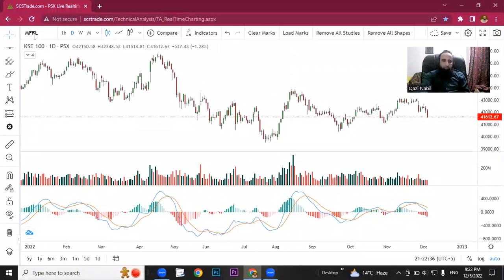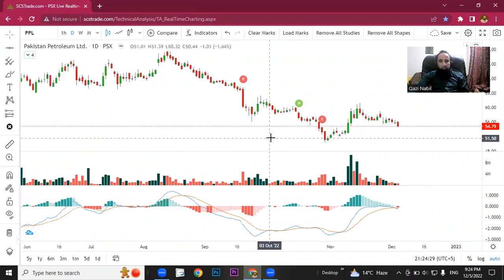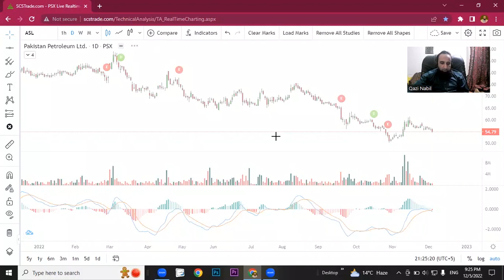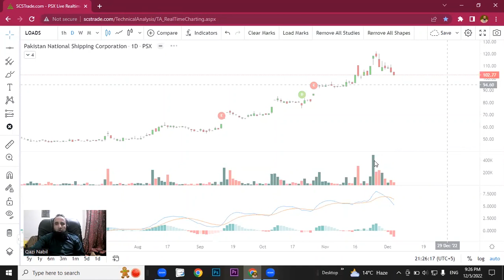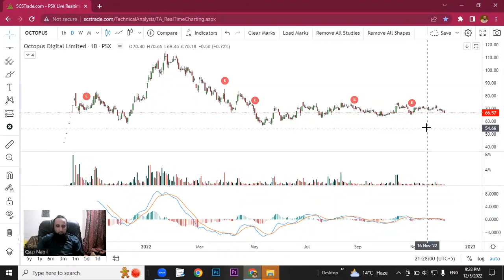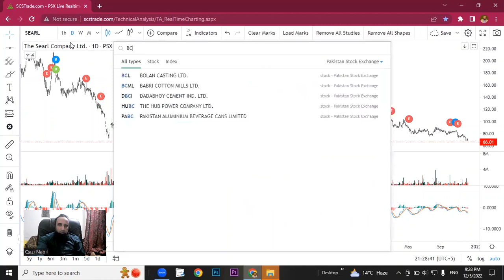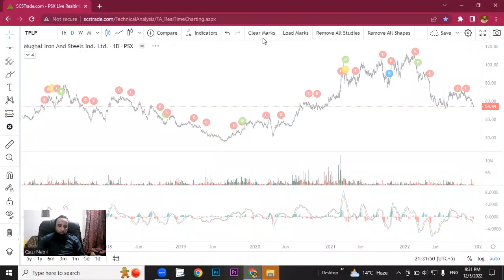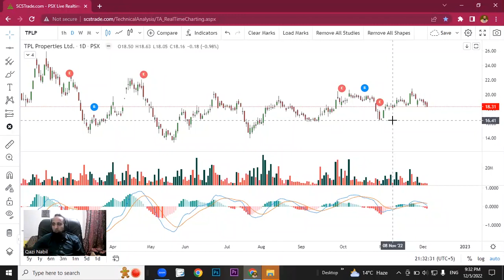Zoom Stock Market With Qazi Nabil | Episode 431 | 05-12-2022